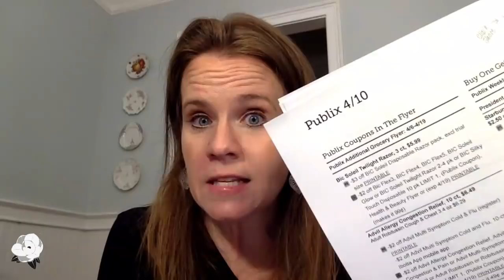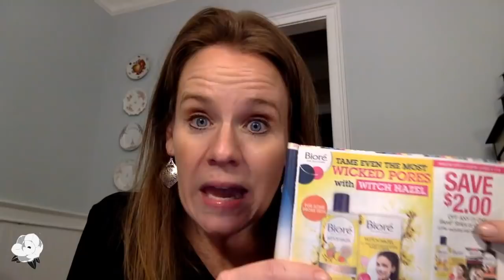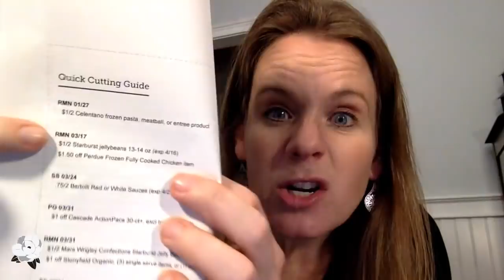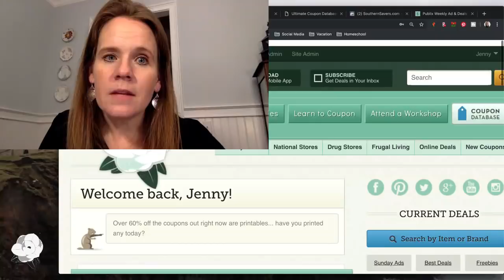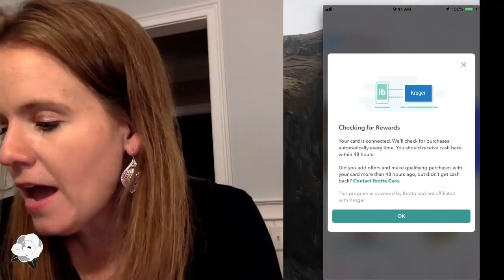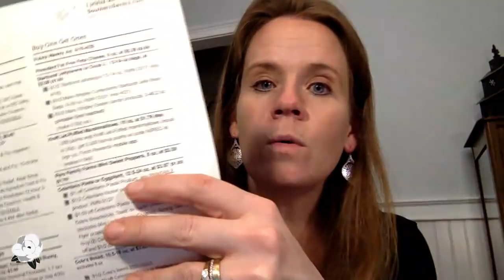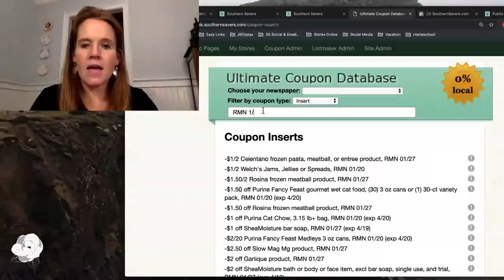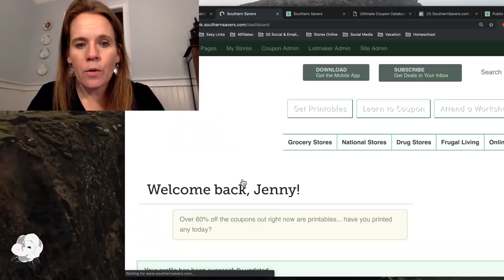Couponing without the Stress - Live Q&A Tonight at 8:30 PM